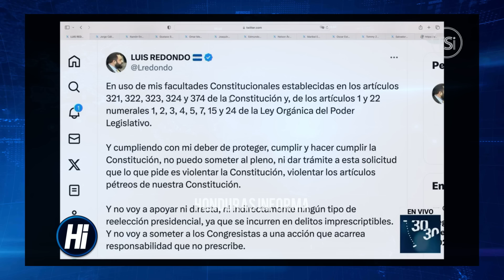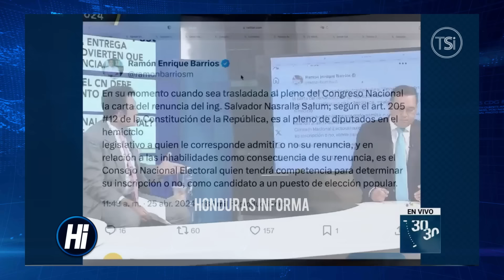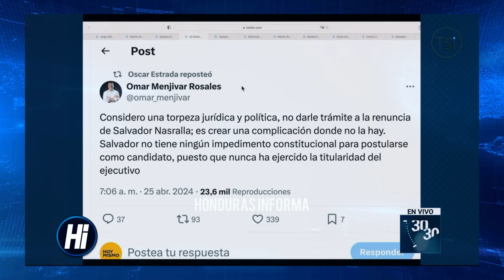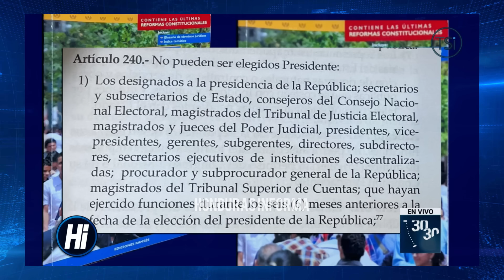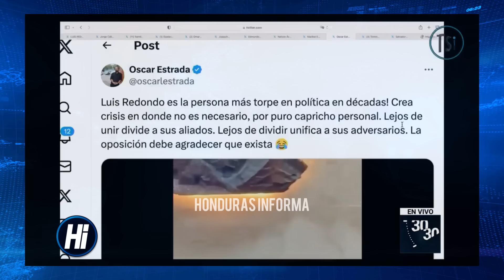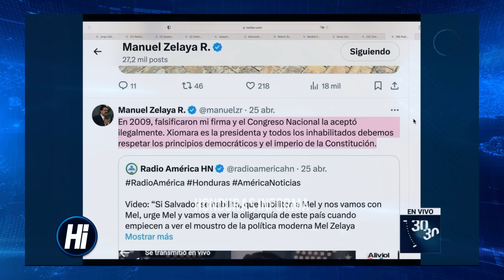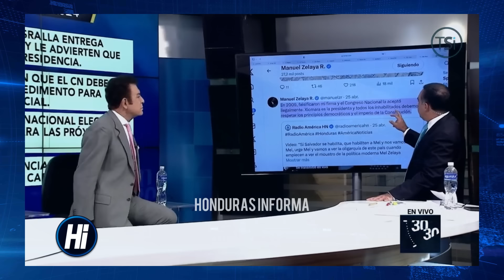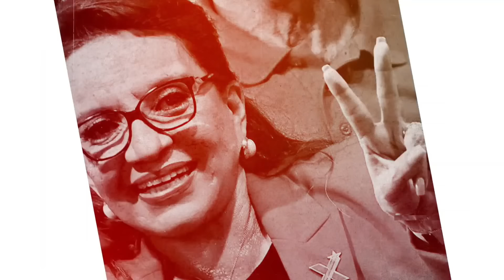Salvador Nasralla le trampa riata revés y derecho a Mel, Redondo, Xiomara, Fabricio Sandoval y Mas